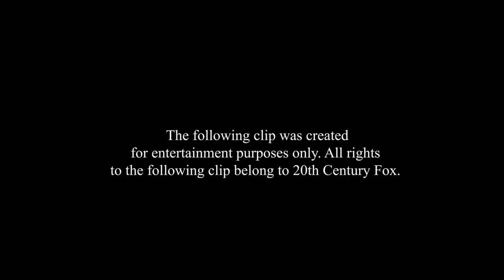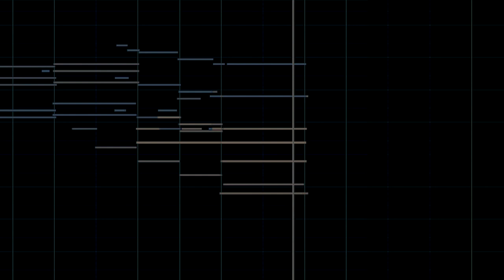RESCORE: Independence Day (President Whitmore Speech)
Here is a rescore I recently did of President Whitmore's (Bill Pullman) motivational speech from the film "Independence Day."
I was able to extract the audio from his speech and write my own interpretation of the score in Cubase.

DAW: Cubase
Sounds: EastWest Sounds, SpitFire Audio